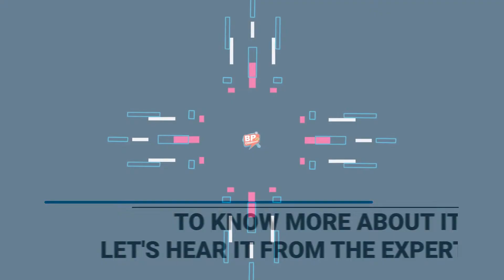Blood pressure management (Marathi)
One in four adults suffers from hypertension in the western world. Management of blood pressure thus becomes need of the hour. Dr. Abhishek Karmalkar understands this and through his knowledge and experience explains the significance of lifestyle changes, including dietary modifications and increased physical activity for effective lowering of blood pressure and preventing hypertension in Marathi .bloodpressure#health#highbloodpressure